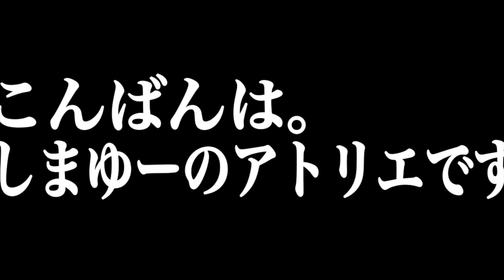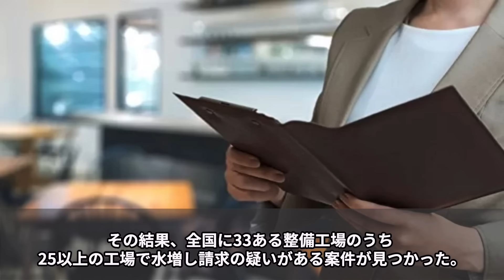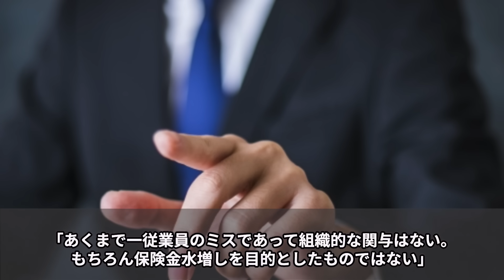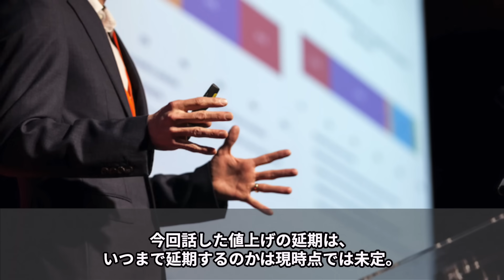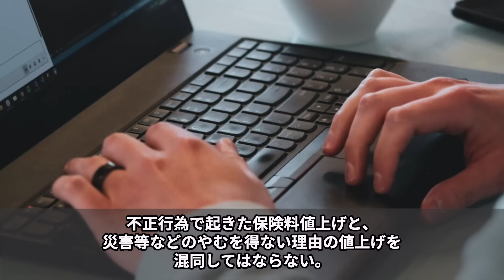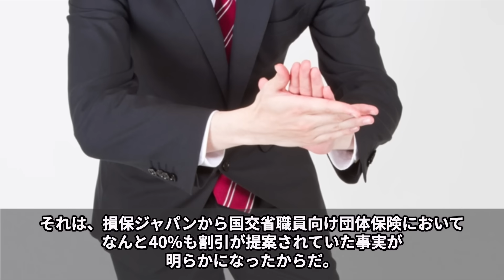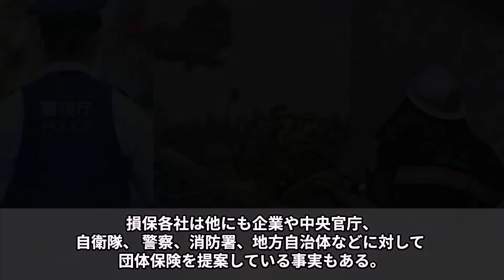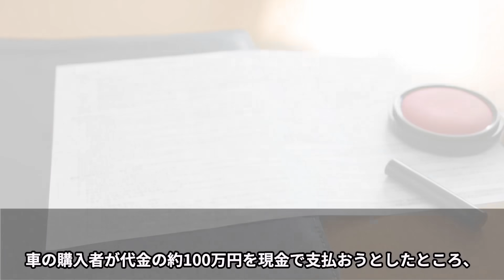【新疑惑】国交省の団体保険料40％割引の厚遇…ビッグモーターの新疑惑が続々出ている件と売却への序章